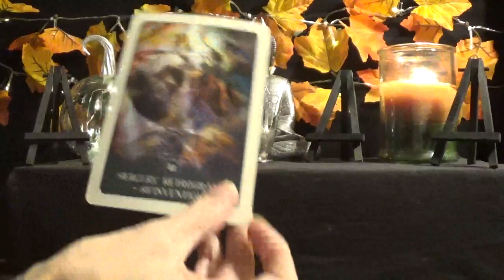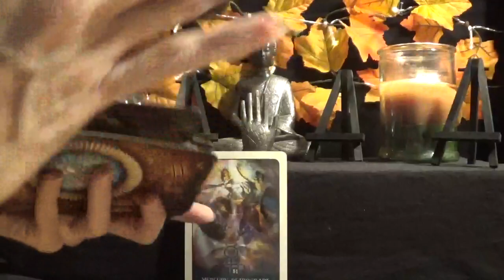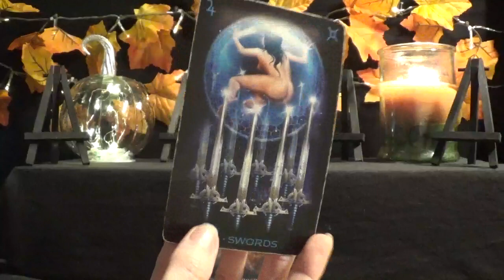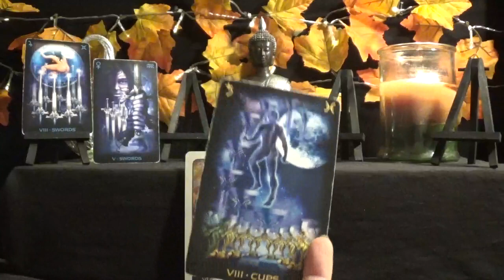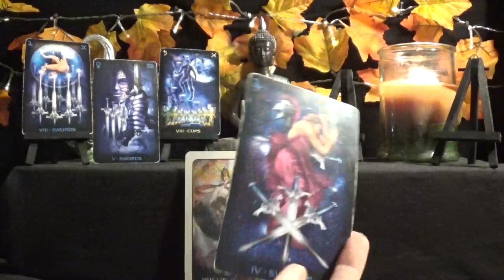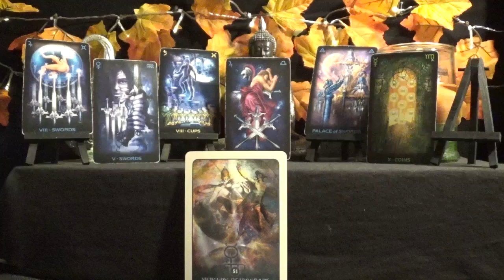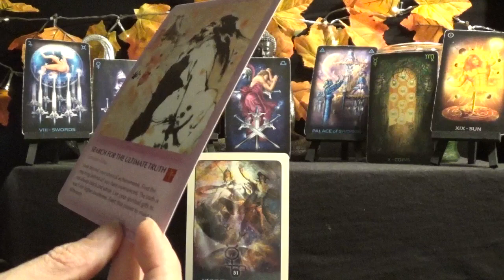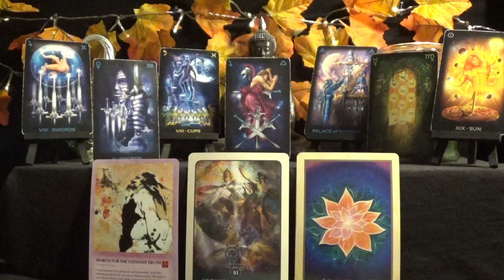Taurus *Mercury retro in full effect!* - Nov 26th ~ Dec 2nd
Daily Tarot Advice ~ Nov 26th - Dec 2nd  2018

*Decks Used*
1 - Black Moon Astrology Cards - Susan Sheppard
2 - Tarot of Dreams - Ciro Marchetti
3 - The Wisdom of the Tao Oracle Vol. 2 - Mei Jin Lu
4 - Gaia Oracle - Toni Carmine Salereno